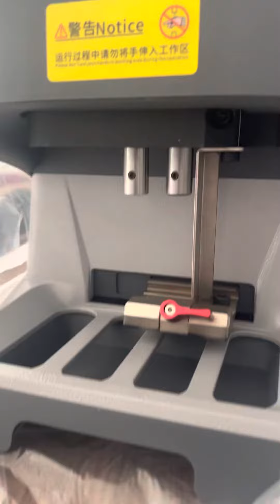CG Godzilla Akıllı Anahtar Kesme Makinesi Kutu Açılışı Smart Key Cutting Machine Box Op)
CG godzilka box opening